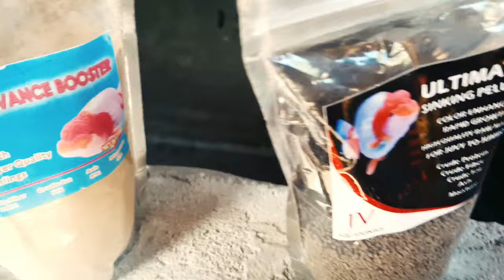CJP AQUAYARD TEASER | ABANGAN ANG FISH FOOD PRODUCT REVIEW FOR GOLDFISH